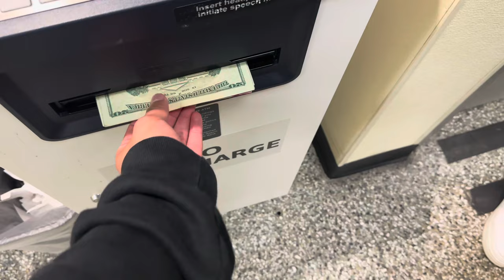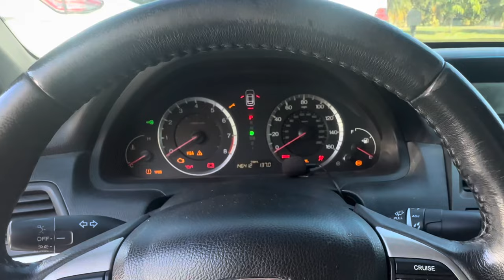I LEFT AT 3AM TO ORLANDO FOR THIS...